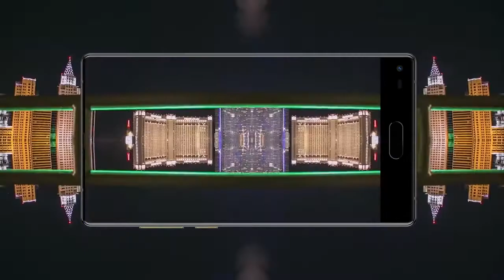Ulefone Mix Commercial -en